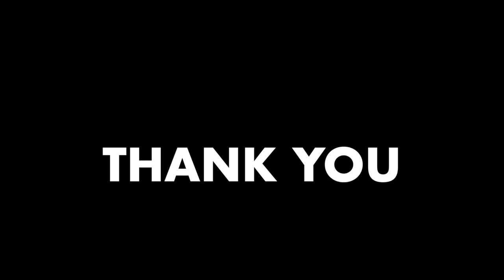Valerie - Amy Winehouse (Cover)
Gear:
Rode NT1
Canon EOS M50 + Starter Kit Lens
Focusrite Clarett 4Pre Audio Interface
Fender USA Stratocaster 2004 - HSS Lonestar Pickup - Sienna Sunburst
MacBook Pro (16 inch, 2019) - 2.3 GHz 8-Core Intel Core i9, 16gb RAM

Audio Edited in Logic Pro X
Video Edited in FCP

Lyrics:

And I think of all the things of what you're doing
In my head I paint a picture

Since I've come home
Well, my body's been a mess
And I miss your ginger hair
And the way you like to dress
Oh, won't you come on over?
Stop making a fool out of me

Why don't you come on over, Valerie?
Valerie

Did you have to go to jail?
Put your house out up for sale?
Did you get a good lawyer?
I hope you didn't catch a tan,
Hope you find the right man
Who'll fix it for you
Are you shopping anywhere?
Change the color of your hair
And are you busy?
Did you have to pay that fine
That you were dodging all the time?
Are you still dizzy?

Valerie